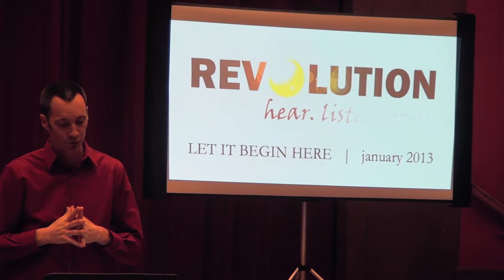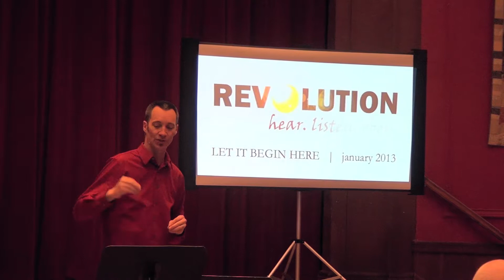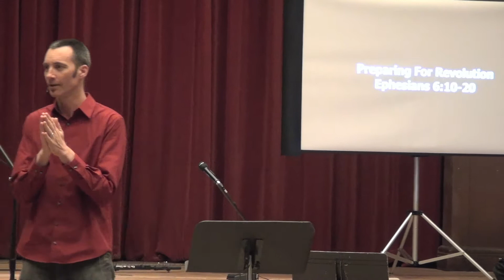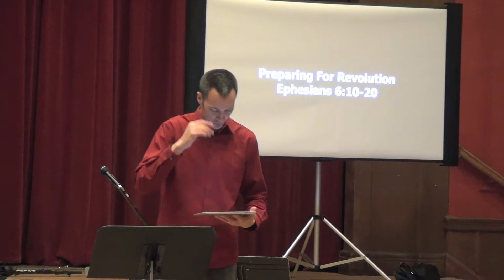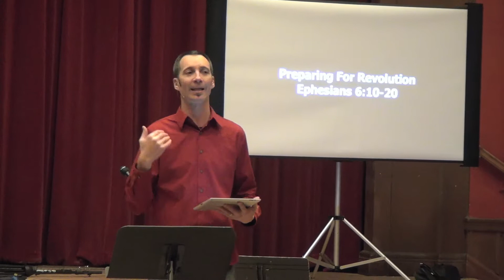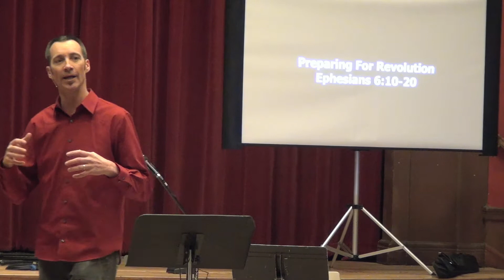Preparing For Revolution | Part 1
Message by : Pastor Chris Gleason

Bible Reference : Ephesians 6:10-20

Holden Chapel in Harvard Yard